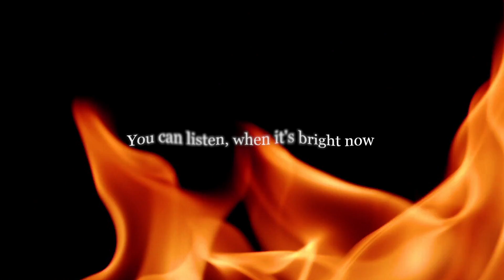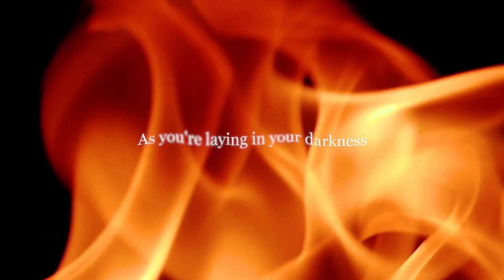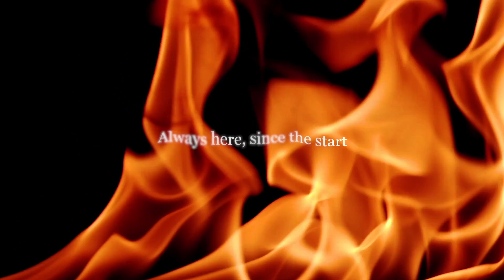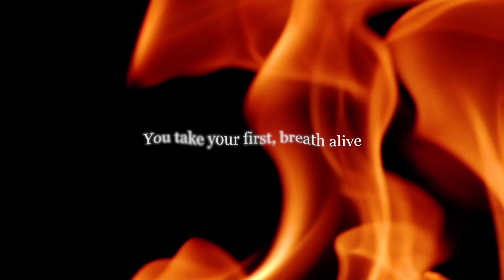Beauty - George Krepela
Lyrics:
The beauty is there, inside you
It is is always, always there
You can listen when it's bright now
Things will come to an end

Clear choices to be made
Twisted roads lead to certain ends
Not the time to be afraid

As you're in your darkness
Broken down from pain
With a heart made of stone
You are calling the name

The beauty is here, inside you
Always here, since the start
Your best friend, admires you
For exactly who you are

Custom-made, tailored darkness
Like was never there, subsides
With the beauty in your heart
Your take your first, breath alive